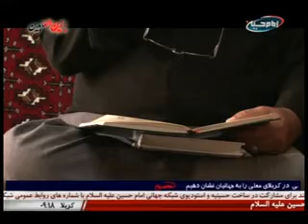تقویم شیعه - بیست و پنجم محرم